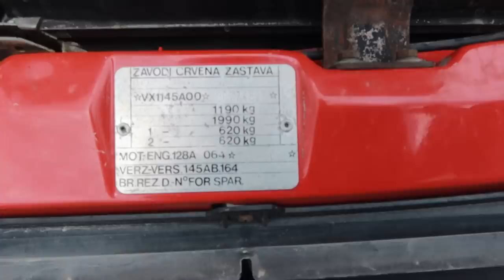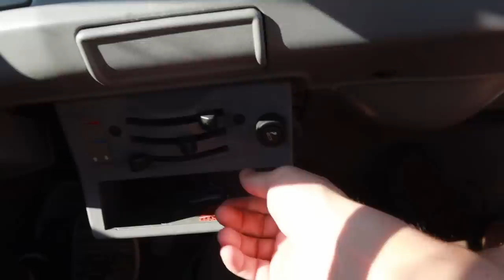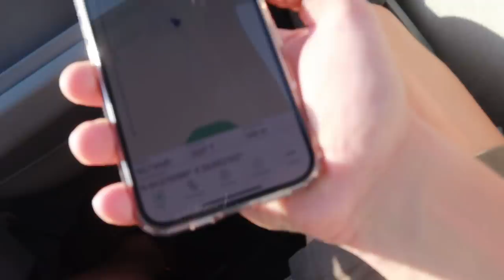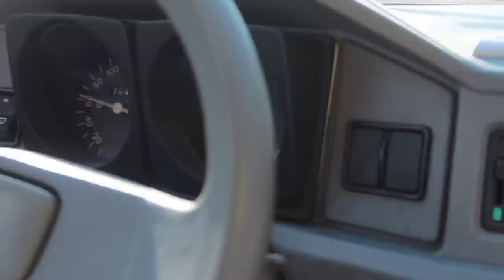500 PINIGŲ IR ŠEDEVRAS MŪSŲ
Mano įranga👇
Turistinė: